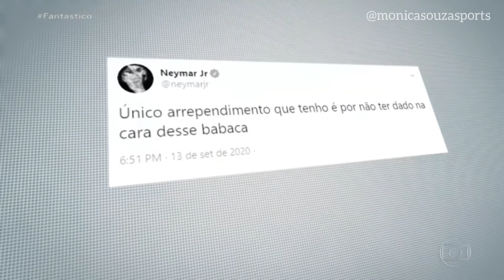Racismo? Neymar é expulso após ato de AGRESSÃO! Fantástico | Mônica Souza Sports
Quer vender todos os dias com seu negócio automatizado trabalhando para você 24 horas por dia?

⏩ Atletas de Ouro
Como você ter uma formação sólida na carreira de atleta e chegar à seleção brasileira
Quer saber dicas de como passar nas peneiras de futebol?
✔️ E-book gratuito com dicas infalíveis para jogadores de futebol chegar ao sucesso na carreira

O objetivo deste Ebook é levar uma grande quantidade de treinos aos profissionais da área do futebol, desde escola, até a base e clubes profissionais.